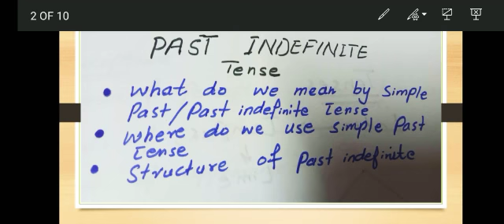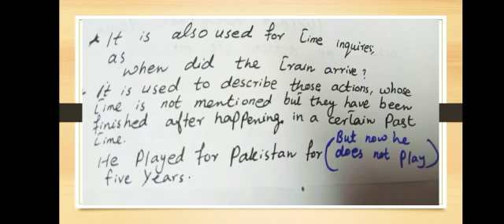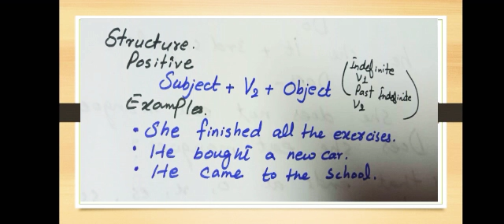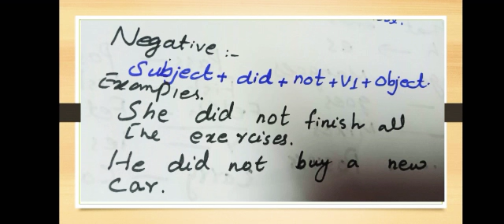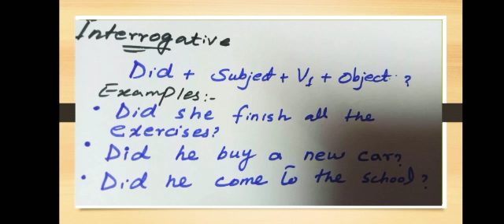14:Dec/ADP/Functional English/ Topic:- Past indefinite tense